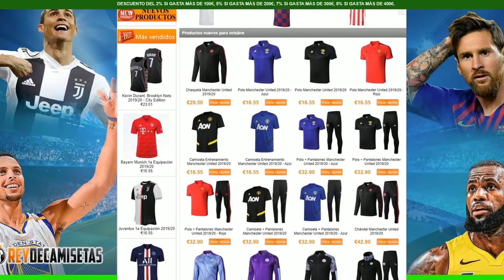PELÉ es ESPECTACULAR! Regateando en FIFA 20